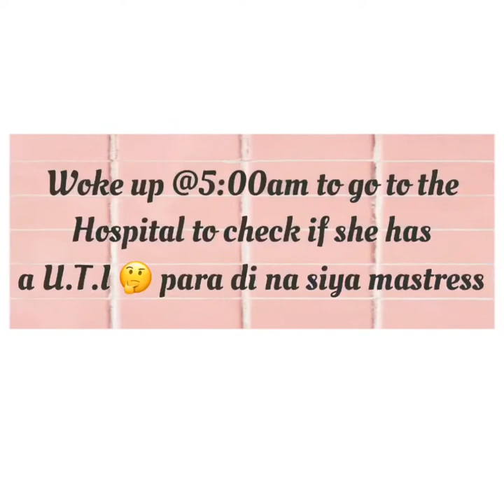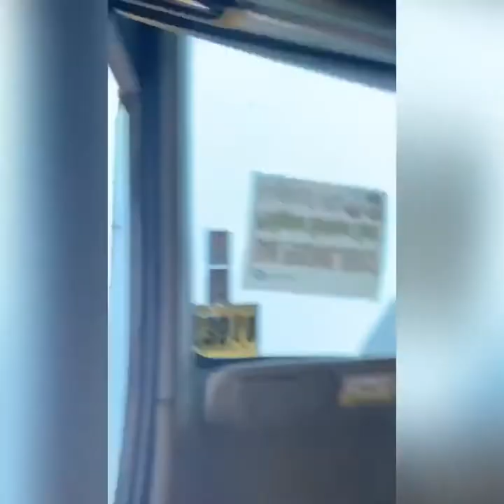VLOG #15: SUPER AGA SA HOSPITAL FOR URINE TEST (4:30am)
URINALYSIS AT 4:30am